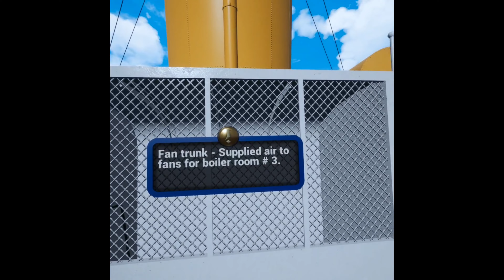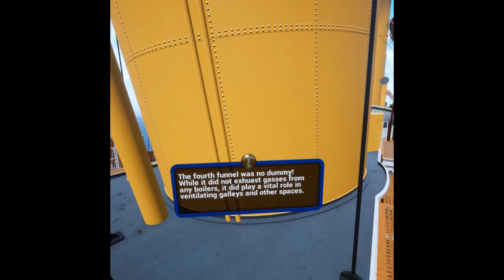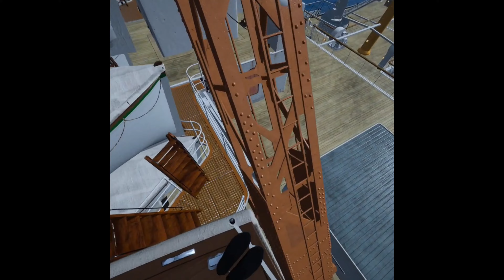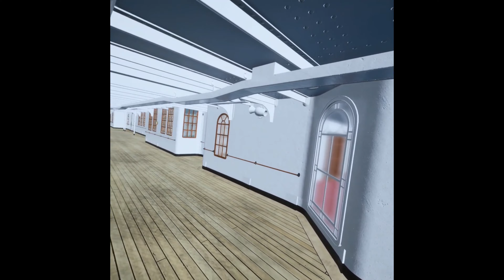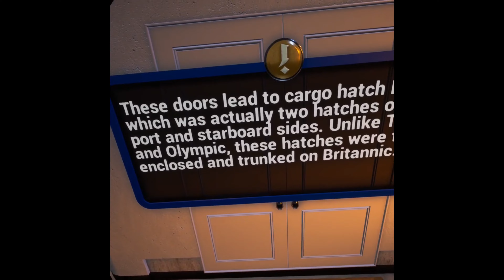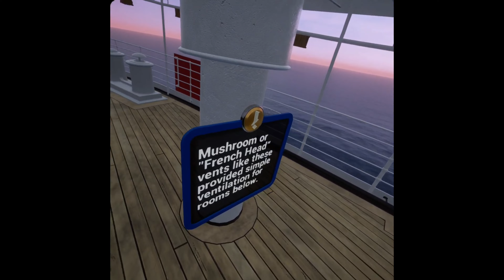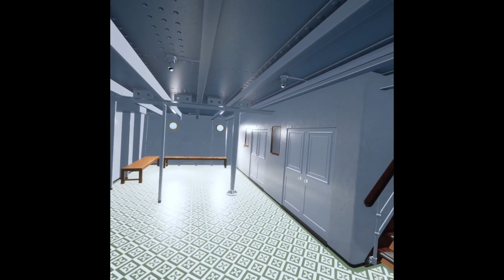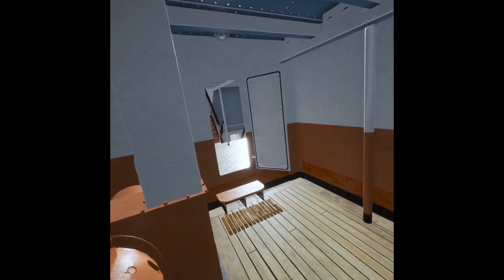Quest 2 Britannic patroness of the Mediterranean VR hospital version exterior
part 2 of the Britannic patroness of the med VR series. I explore the exterior of the HMHS version on the oculus quest 2